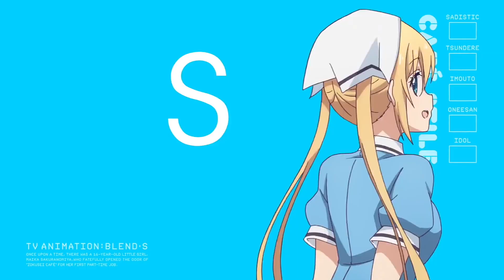Blend S - S is for Speedwagon